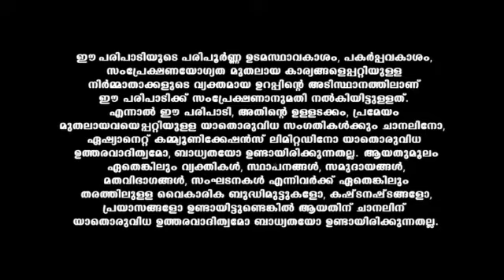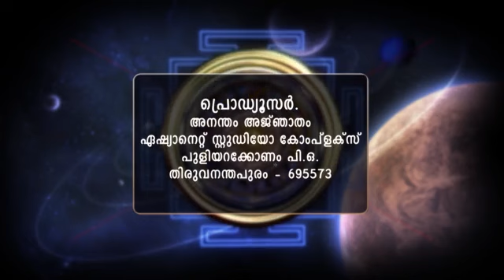Anantham_Ajnatham_S2_E129_EPISODE_Reference_only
anti-piracy upload Anantham_Ajnatham_S2_E129_EPISODE_Reference_only